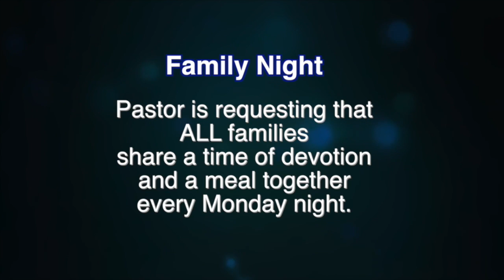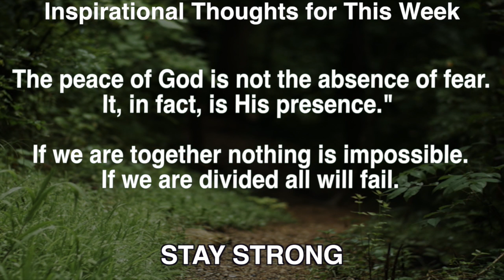SGCN announcemets church 12-18-16 edit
sgnc church announcements